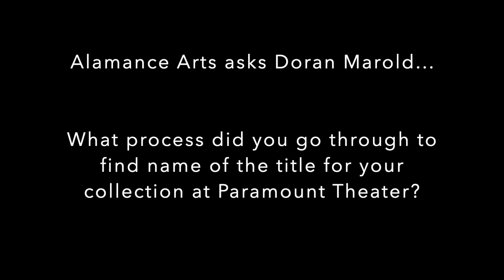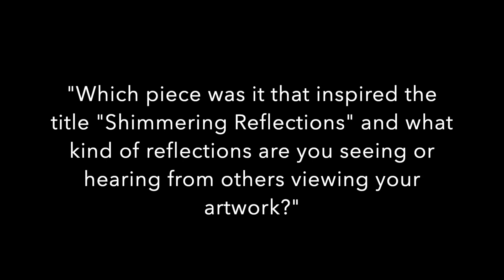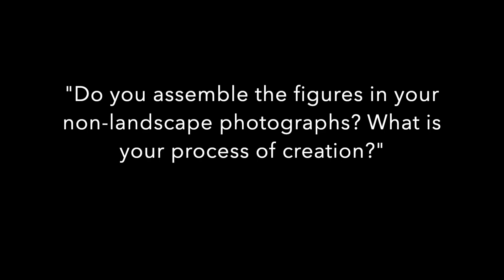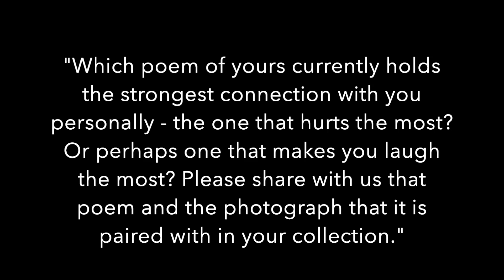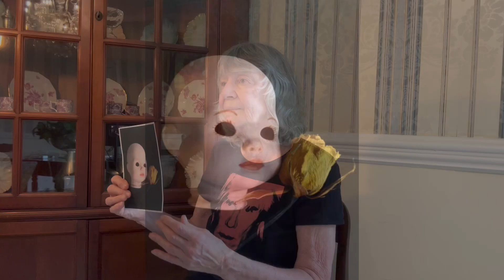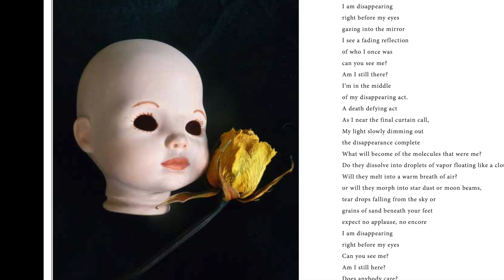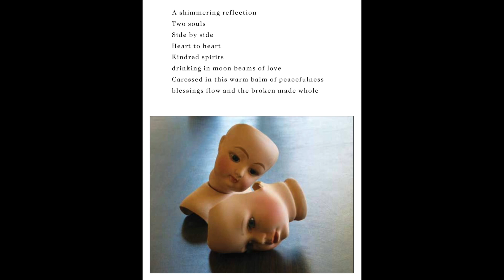Doran Marold | Artist Spotlight Interview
Doran Marold has an exhibit of her “Pix & Poems” at Paramount Theater, a collection titled Shimmering Reflections. Her poems are paired with her photography making this a highly engaging exhibit you not want to miss.
Doran Marold is primarily a self taught artist. She has enjoyed an over 25 year collaborative partnership with art director, fine artist and husband, Frank Lane; which has allowed her the unique opportunity to hone and refine her expressive style of painting. Her geometric abstractions are bold visual statements of color and design that reflect a sense of organized chaos, as well as evoke primal emotions that uplift and rejuvenate the spirit. She also expresses her creative energy with digital photography. Her photos range from everyday objects and nature shots to surrealistic images. Some of her images seem to speak to her and she writes down their story in the form of a poem. Sometimes it's one of her husband's  photographs that cries out for it's story to be told and she gives it a voice in a poem as well. The poems reflect her own personal feelings as well as the universal feelings and emotions that we all have about the world around us and within us. They reflect our collective fears, joy, anger, sadness, our happiness and our hope. As well as capture the beauty around us even in these most difficult days and challenging times we live in.